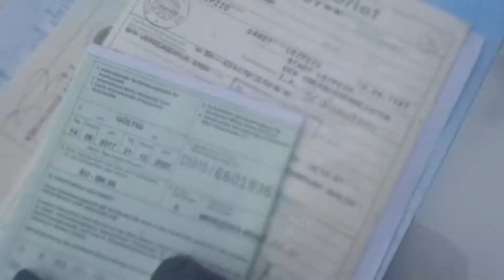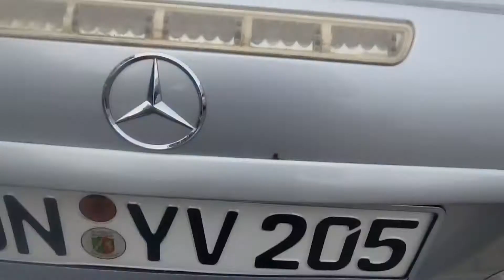Mercedes SLK R170 Endlich: Der Neue ist da!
Nach über zwei Jahren Suche, bin ich endlich fündig geworden!
Das neue Projekt!
SLK R 170 Prefacelift mit Eaton M62 Kompressor
Baujahr 1996

Der Wagen ist in die Jahre gekommen und hat Reparaturstau.
Zu jeder Inspektion und zu jedem Teiletausch am Wagen wird jetzt ein Video gemacht.
Auf meinem Kanal findet Ihr Videos zum Thema Mercedes SLK 170 230 Kompressor aber auch Videos zu anderen Themen.
Ich freue mich riesig, wenn Ihr durch meine Videos den entscheidenden Tipp erhaltet und erfolgreich ein Problem lösen könnt.

Dann werdet Ihr informiert, wenn wir wieder am SLK schrauben.

Den Lackschaden auf der Motorhaube hatte ich einem vor mir fahrenden Wagen mit Anhänger zu verdanken.
Der Anhänger wurde vom Fahrzeugführer nach dem Abladen von Kies nicht korrekt gesäubert.
...und ich hatte dann das Glück, hinter dem Gespann zu fahren und die Kiesreste abzubekommen!
Trotz dem Hinzurufen von Polizei plus der Anwesenheit einer Beifahrerin; also einer Zeugin; bekam ich weder von der Polizei noch vom Richter am Amtsgericht mein Recht auf Schadensersatz zugesprochen.
Recht haben und Recht bekommen ist in Deutschland nicht selbstverständlich.

Teilen
Liken